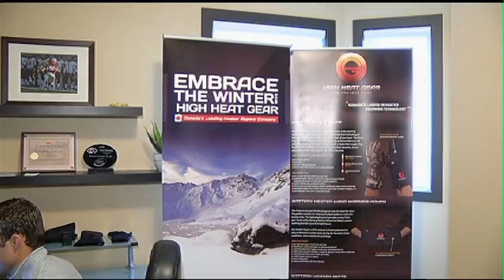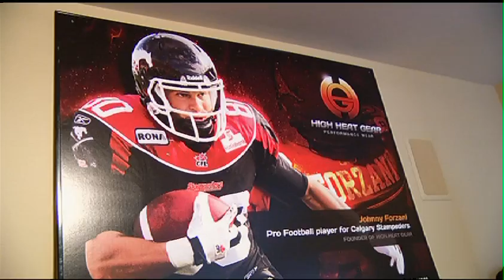High Heat Gear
Johnny Forzani is developing heated gloves for outdoor sports.